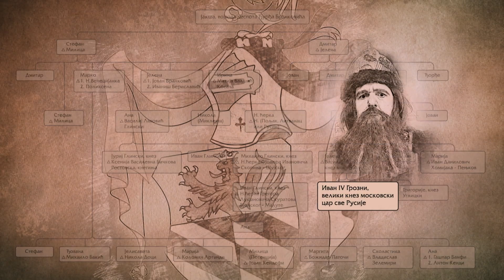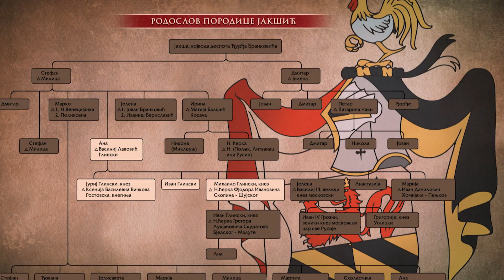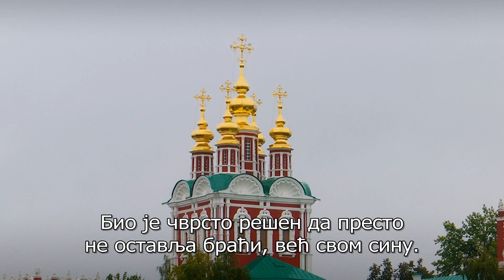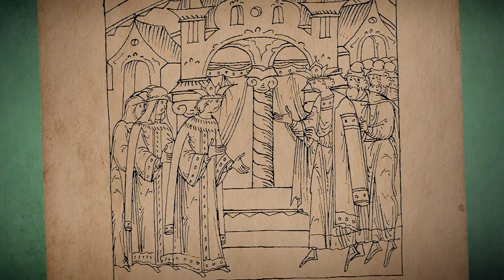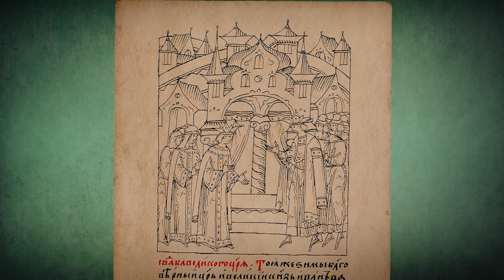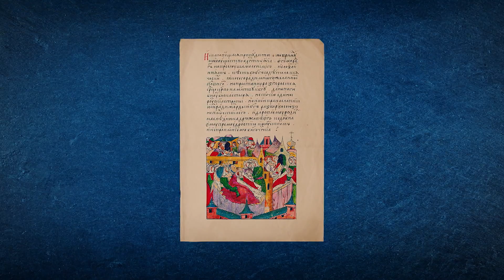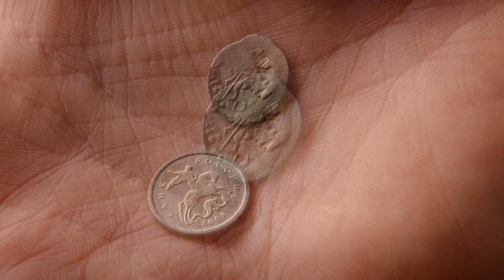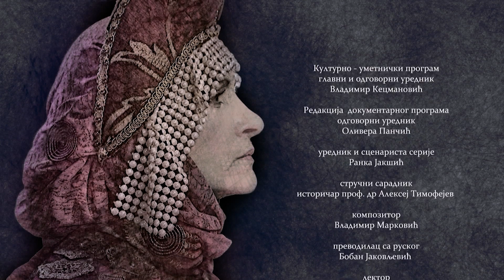Srpska princeza Ana Jakšić / Ana Jakšić i Jelena Glinska, treći deo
Treća epizoda dokumentarno-igrane serije "Srpska princeza Ana Jakšić," Redakcije dokumentarnog programa, vodi nas u Moskvu tragom života Ane Jakšić u 16. veku.

Udajom za litvanskog kneza Vasilija Glinskog, Ana je sa celom porodicom Glinskih stigla na Velikokneževski moskovski dvor. U njenu lepu ćerku, Jelenu Glinsku, zaljubio se Knez Vasilije III. Iz tog braka rođen je dugo očekivani naslednik Ivan IV Vasiljevič, budući car cele Rusije, zvani Ivan Grozni.

Pošto je mali Ivan rano ostao bez oba roditelja, podizala ga je i vaspitavala baba Ana Jakšić-Glinska. Kako je uspevala da od dvorskih boljara preuzme brigu nad svojim unukom i izvrši uticaj na budućeg cara, čućemo od ruskih istoričara prof. Tatjane Černikove i prof. Jaroslava Višnjakova u trećoj epizodi "Ana Jakšić i Jelena Glinska".

Kroz ovu priču prepliću se i scene iz života ćerke Ane Jakšić, Jelene Glinske, prve žene koja je upravljala ruskom državom.

"Možemo pretpostaviti da je za vreme petogodišnje vladavine Jelene Glinske, jedan od njenih glavnih savetnika bila njena majka Ana Jakšić," kaže prof. Tatjana Černjikova.
Pored toga što je mnogo učinila kao vladarka, čućemo od prof. Alekseja Timofejeva čime je Jelena Glinska najviše zadužila ruske zemlje i ceo pravoslavni svet. Prof. Aleksej Timofejev, u ulozi naratora, vodiće nas na Crveni trg, u Kremlj, Novodevičji manastir, u Letnju carsku rezidenciji Kolomensko, Kitajgrad i do Kitajgradskog zida.

U ulozi Ane Jakšić - glumica Miomira Dragićević.

Autor, urednik, scenarista: Ranka Jakšić

Snimatelj: Rade Bubalo

Montažer: Marko Tisovec

Dizajn špice i grafike: Dragan Bulović

Kompozitor: Vladimir Marković

Snimatelj zvuka: Slaviša Petrović

Dizaj svetla: Siniša Kosić

Dizajn zvuka: Nebojša Dragićević

Kostimograf: Suzana Gligorijević

Scenograf: Aleksandar Cvijanović

Producent: Biljana Dautović

Organizatorke: Dušica Hovjecki i Marija Budai